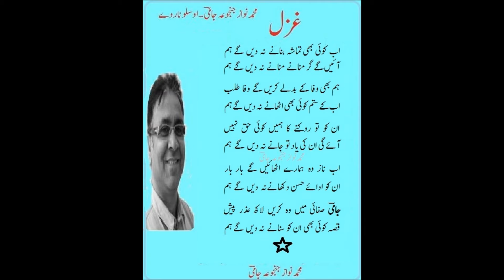Ab Koi Bhi Tamasha Bnane Na Dain Ge Ham - Urdu Ghazal Poetry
Taza Urdu kalam , Ghazal , Nazm , maqabat , qataat, rubayat ,of Nawaz Jami -A Ghazal by Nawaz Jami - Nawaz Jami Reciting his Urdu Ghazal-
The GHazal of Nawaz Jami
The Poetry of Nawaz Jami
ab koi bhi tamasha bnane na dain ge ham
ayain ge gar manane manane na dain ge ham
un ko tu rokne ka hamian koi haq nahain
aiye gi un ki yaad to jane na dain ge ham
kalam e shayar
ghazal ka andaz e bayaan - ghazal ka andaz apna apna - ghazal ka andaz e bayaan aor - sare jahan ka dard hamare jigar main he -
Urdu Punjabi naat , Urdu punjabi  poetry
Urdu Ghazal- Urdy Poetry. best Urdu poetry. New ghazal poetry.Nazm qataat urdu poems-